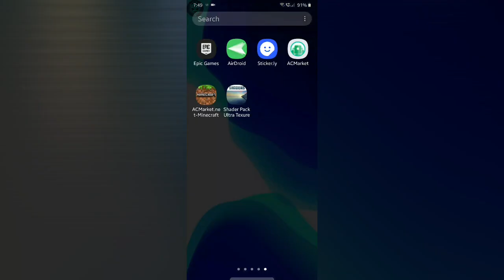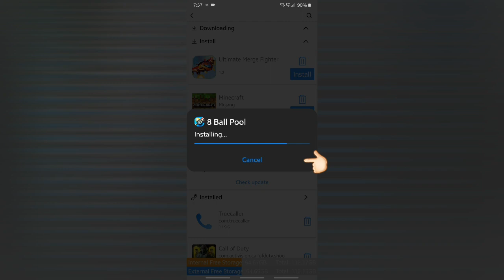How to increase the aim in 8 ball pool ?? 100% working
Hello guys
back with another one hope you like this one also

plzz..

peace